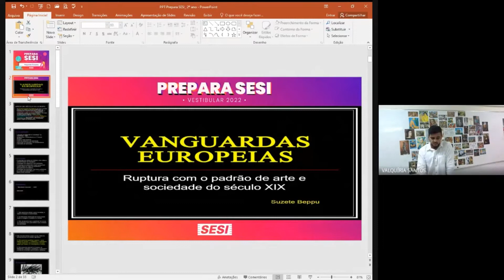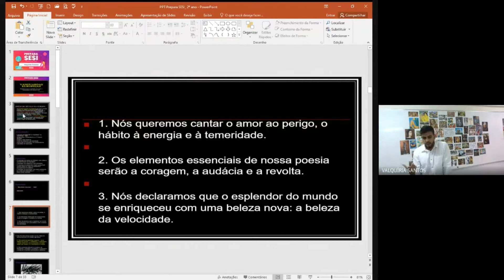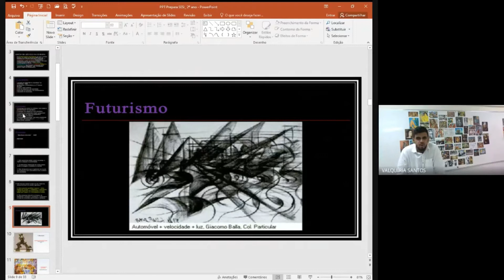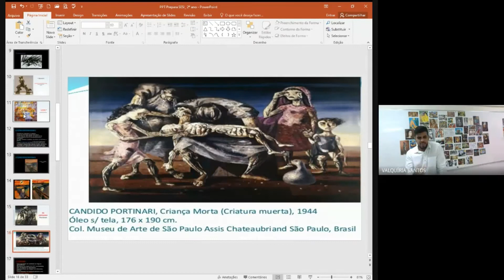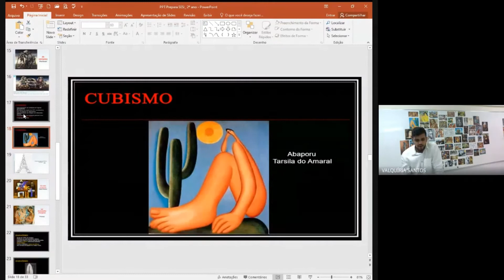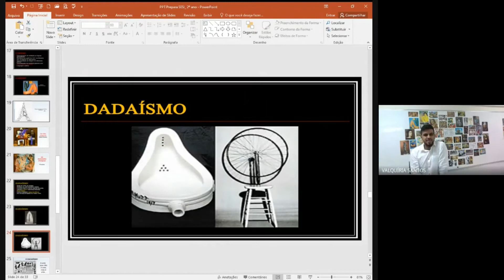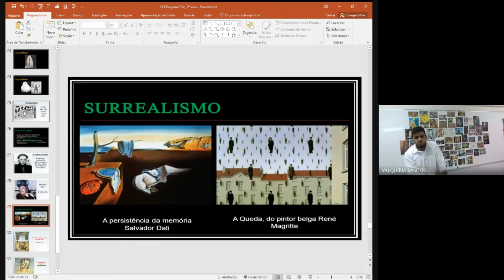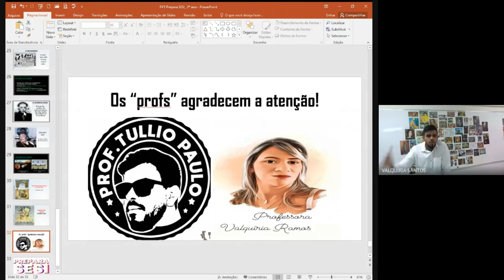Aula 14/04/2021 - 2º EM - ARTES